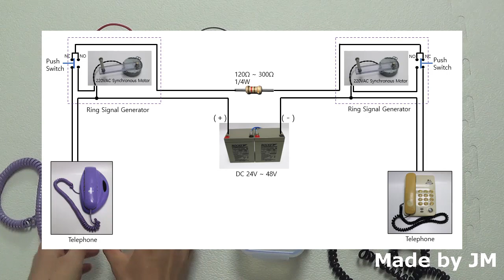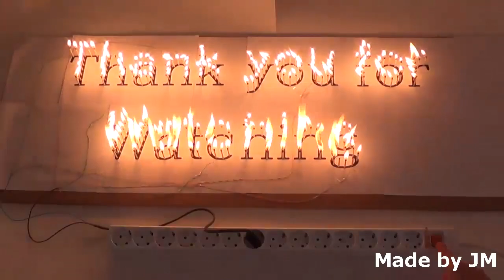Telephone intercom system (Mutual ringing available)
I tried to make an intercom system using two telephones.
Use special devices that generate ring signal to make each other's phone ring.
It consumes 60mA during the talk time. (24V)